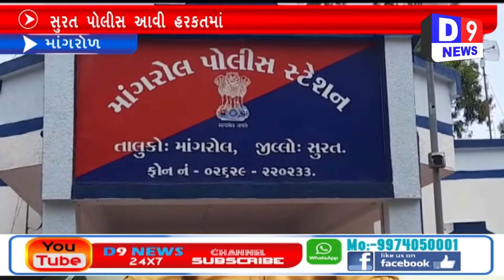D9NEWSમાંગરોળ સુરત જિલ્લા પોલીસ આવી હરકતમાં